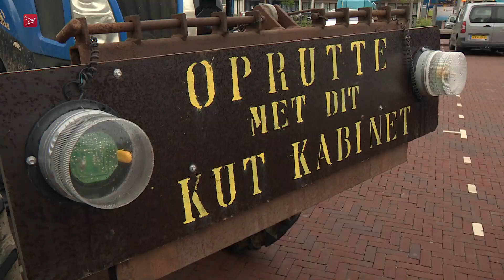Boerenprotest op De Deel in Emmeloord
Een groep Flevolandse agrariërs heeft woensdagavond een boerenprotest gehouden op De Deel in Emmeloord. Op het plein stonden tientallen tractoren geparkeerd en werden speeches gehouden.